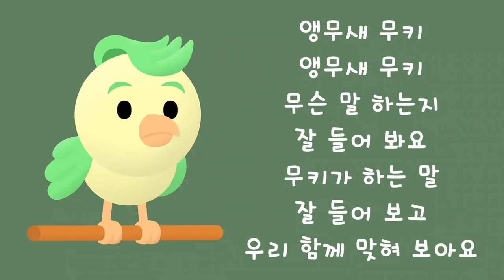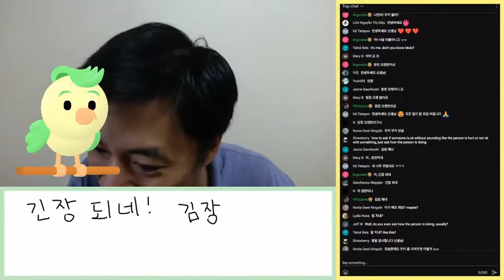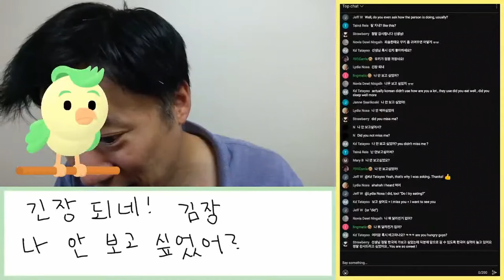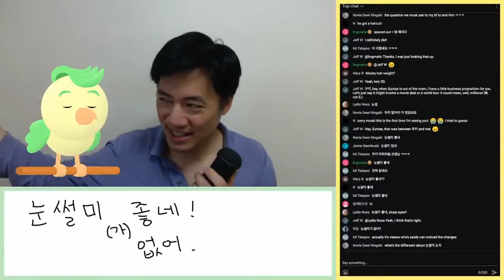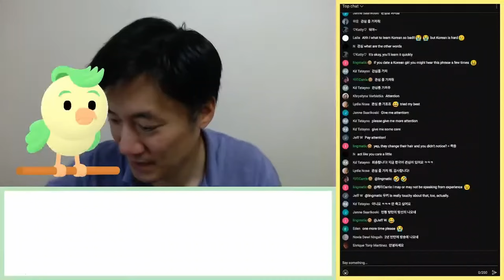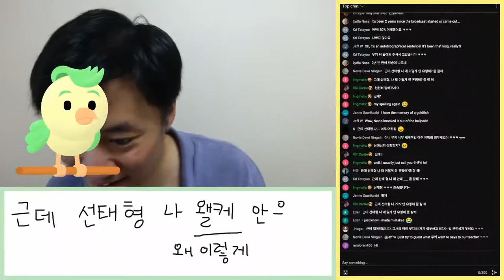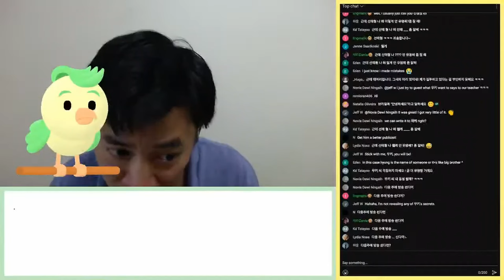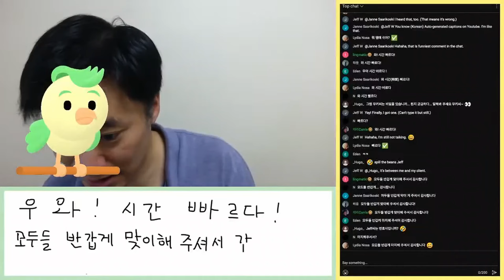앵무새 무키(Mooky) 2023-05-20 (Abridged)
Korean Listening Practice. Mooky the parrot will say something randomly in Korean, and you can just write down the way you hear to test or practice listening Korean sentences.

This is the abridged video from the live-session on May 20th 2023 in Korean Time.